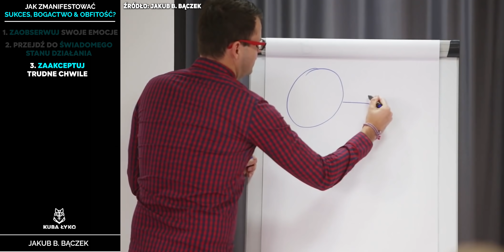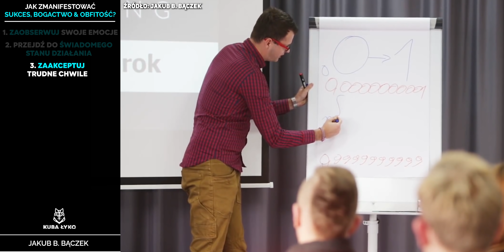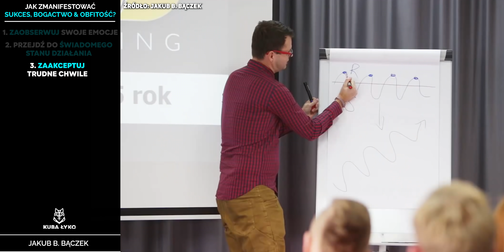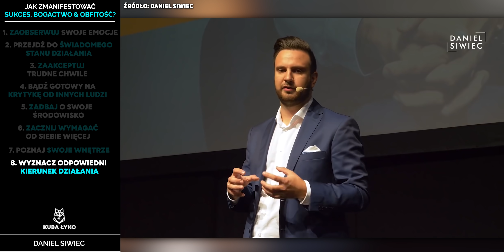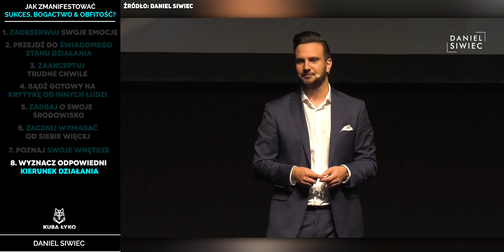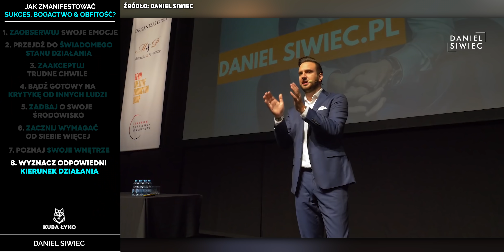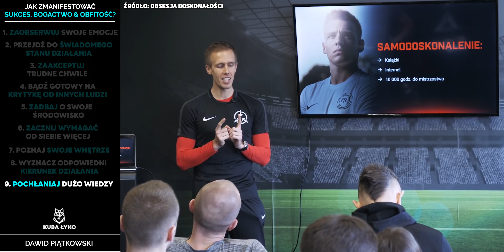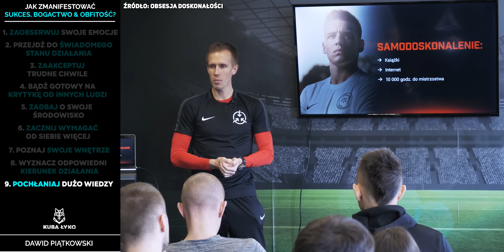Jak Zmanifestować Sukces & Bogactwo W Twoim Życiu? | Milionerzy Robią To Każdego Dnia!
W tym odcinku przedstawiam techniki, rady oraz umiejętności, które przybliżą Was do osiągnięcia sukces na płaszczyźnie biznesowej, jak i w życiu osobistym. Znajdziecie w nim wypowiedzi utytułowanych przedsiębiorców, trenerów oraz psychologów, którzy posiadają duże doświadczenie w omawianych przez siebie kwestiach.

📜 Rozdziały:
00:00 - Wstęp
00:26 - Zaobserwuj swoje emocje
2:56 - Przejdź do świadomego stanu działania
5:37 - Zaakceptuj trudne chwile
7:52 - Bądź gotowy na krytykę od innych ludzi
9:51 - Zadbaj o swoje środowisko
11:20 - Zacznij od siebie więcej wymagać
13:34 - Poznaj swoje wnętrze
15:49 - Wyznacz odpowiedni kierunek działania
18:40 - Pochłaniaj dużo wiedzy
20:46 - Zacznij się nudzić
22:43 - Zadbaj o Sen
24:27 - Żyj na własnych zasadach
26:41 - Stań się dla siebie ideałem
28:04 - Praktykuj medytację
29:00 - Jak zbudować potężną samodyscyplinę?